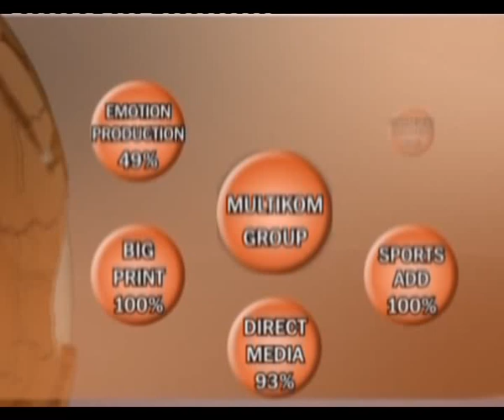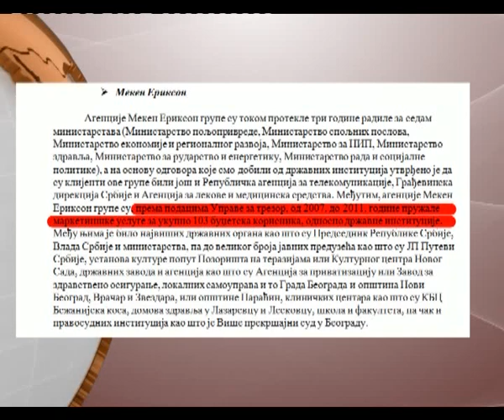Priča se :: Aleksandar Vulin